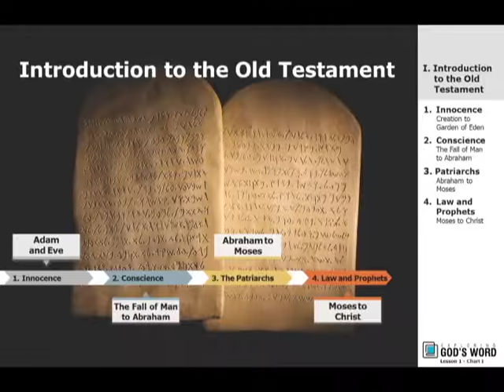Exploring God's Word Home Bible Study Promo